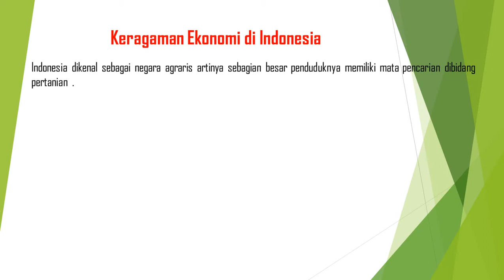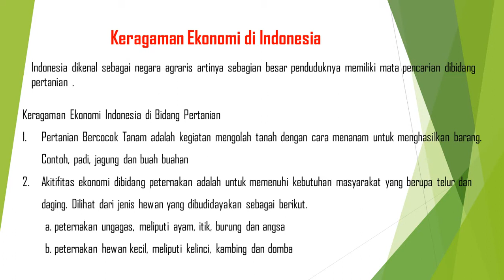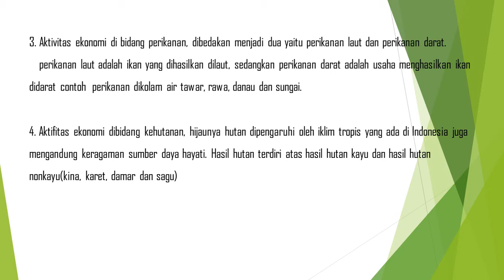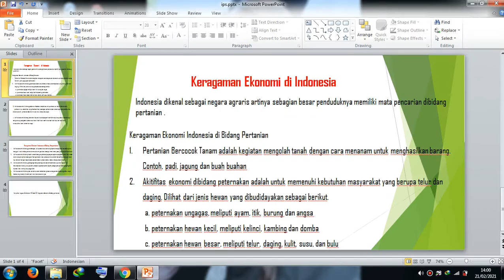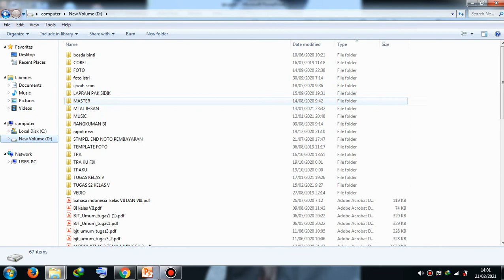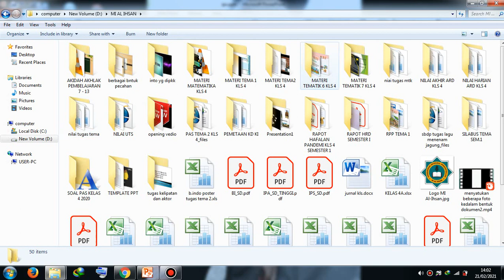Keragamn Ekonomi di Indonesia bidang pertanian dan Keragaman Ekonomi Indonesia di Bidng Nonpertanian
Keragaman Ekonomi Indonesia di Bidang Pertanian
Pertanian Bercocok Tanam adalah kegiatan mengolah tanah dengan cara menanam untuk menghasilkan barang. Contoh, padi, jagung dan buah buahan
Akitifitas ekonomi dibidang peternakan adalah untuk memenuhi kebutuhan masyarakat yang berupa telur dan daging. Dilihat dari jenis hewan yang dibudidayakan sebagai berikut.
         a. peternakan ungagas, meliputi ayam, itik, burung dan angsa
         b. peternakan hewan kecil, meliputi kelinci, kambing dan domba
         c. peternakan hewan besar, meliputi telur, daging, kulit, susu, dan bulu

Keragaman Ekonomi Indonesia di Bidang Nonpertanian
Aktifitas ekonomi dibidang pertambangan, yaitu sumber daya alam yang diperoleh dengan cara menambang atau menggali, hasil tambang antara lain minyak bumi, gas alam, tembaga, timah, emas, perak, pasir besi dan batu bara
Aktifitas ekonomi dibidang industri, adalah bidang yang mencangkup segala kegiatan pengolahan bahan baku menjadi bahan sengah jadi dan barang jadi. Misal getah karet hasil perkebunan harus diolah menjadi latex kemudian diolah lagi menjadi ban agar dapat dipakai pada kendaraan, proses tersebut disebut dengan proses industri.
Aktivitas ekonomi dibidang perdagangan merupakan kegiatan ekonomi dalam bentuk jual beli. Kegiatan ini menyampaikan barang atau jasa dari produsen kepada konsumen.seperti pedagang menjual barang dagangannya dipasar, toko, warung atau pinggir jalan
Akitivitas ekonomi dibidang jasa, contohnya salon memberikan pelayanan dengan cara memotong rambut, sopir, mereka yang bekerja dirumah sakit, bank hotel dan kantor pos.